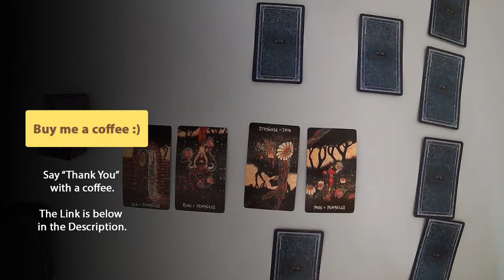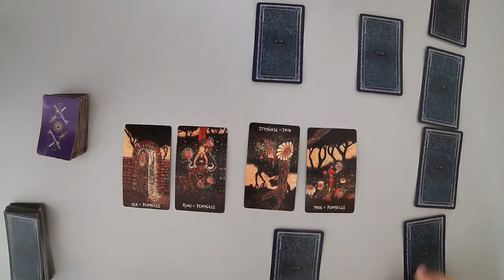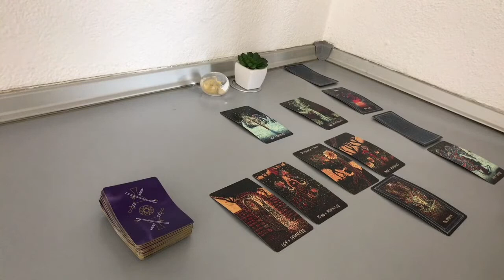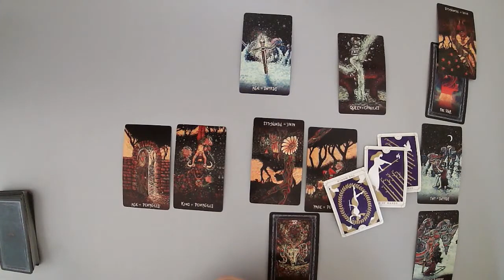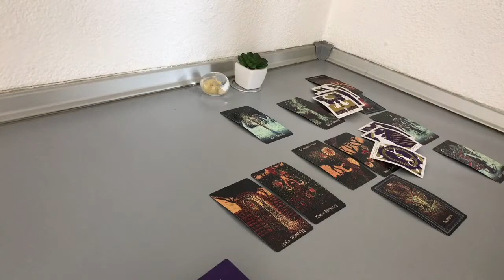GEMINI - They are not sure what you feel (Feb 14-20, Tarot Reading)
(Limited Availability)